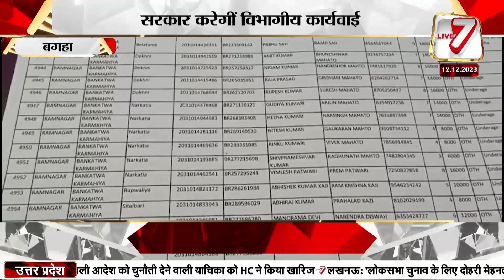बगहा: किसानों के पैसे को डकार गया फर्जी अन्न दाता, सरकार करेगीं विभागीय कार्यवाई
Live7tv
jmm news
Ranchi update
Jharkhand update
Congress News
BJP news
Cm viral news
cm news
breaking news